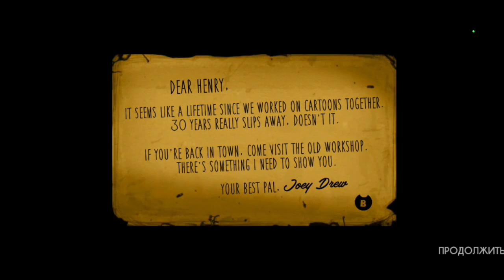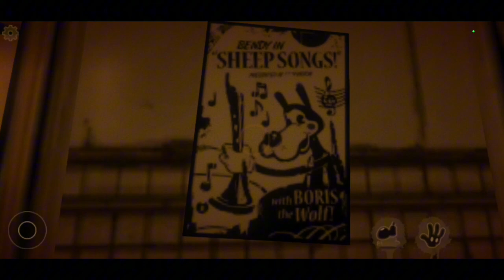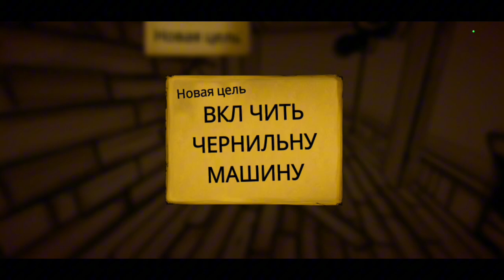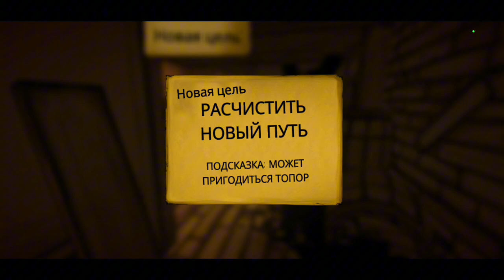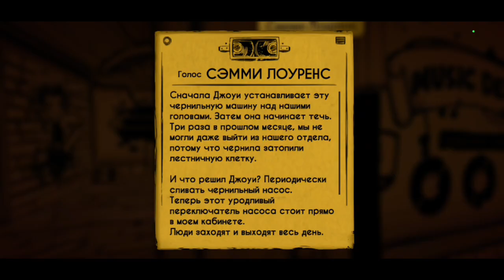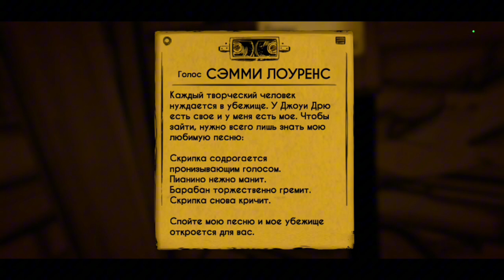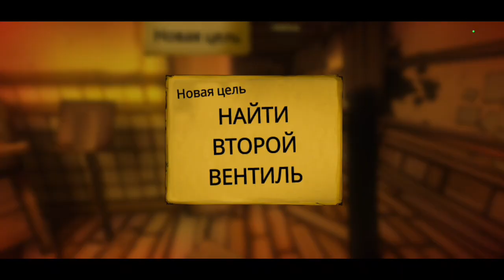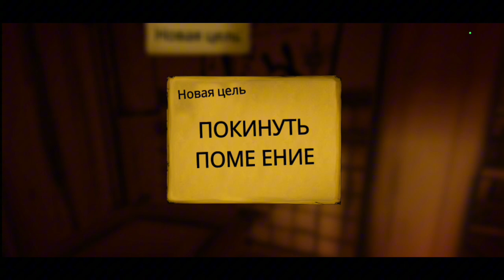BENDY AND THE INK MACHINE • LA'NATI MULTIFILM • #1 • O'ZBEKCHA LETS PLAY EPIX GAMER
MANA OKALA VIDEONI MAZZA QILIB TOMOSHA QILDINGIZ DEB UMID QILAMAN KANALGA OBUNA BO'LISH ESDAN CHIQMASIN.HALI HAMMASI OLDINDAA!!!
YANGI MOBIL QURILMA OLISHNI NIYAT QILMOQDAMAN NIYATIM AMALGA OSHISHIGA O'Z HISSANGIZNI QO'SHASIZMI ?
PLASTIK KARTA: 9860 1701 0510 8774